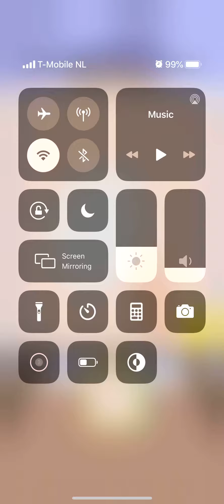Stencil Art Level 1 2 3 4 5